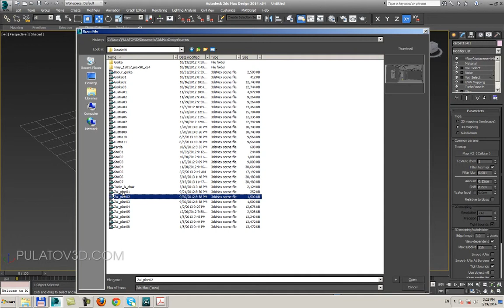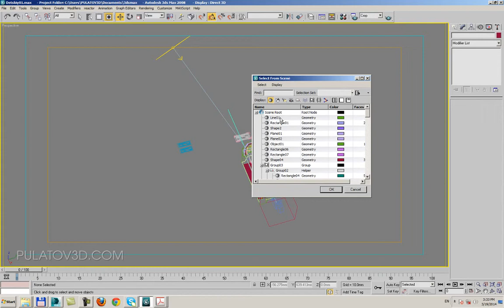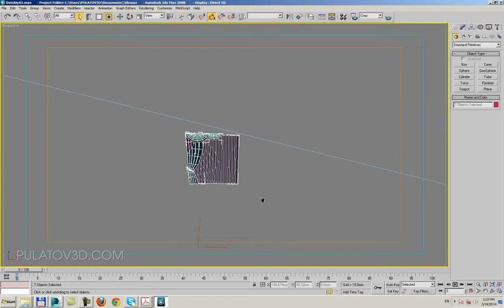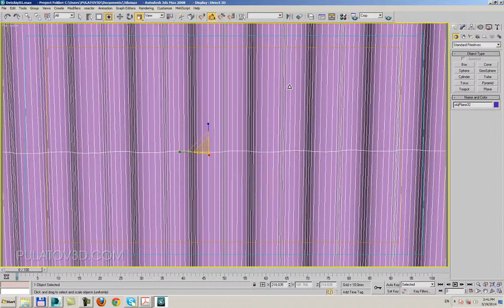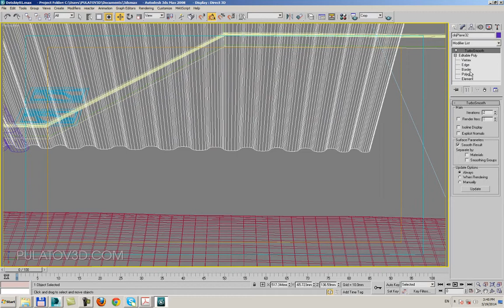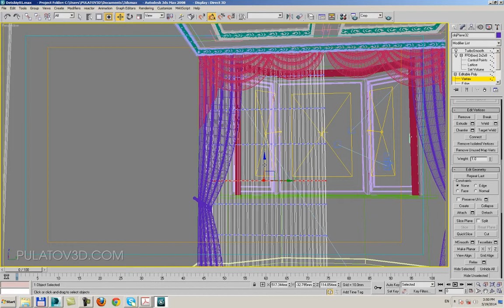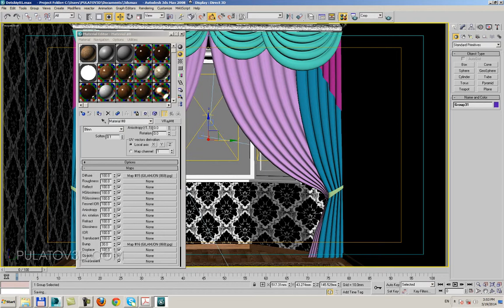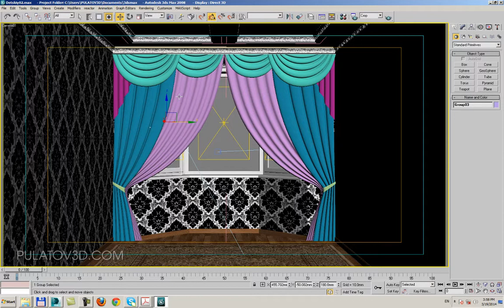Интерьер моделинг 32-дарс. 3dsMax. Пардани хонага жойлаштириш 2-қисм